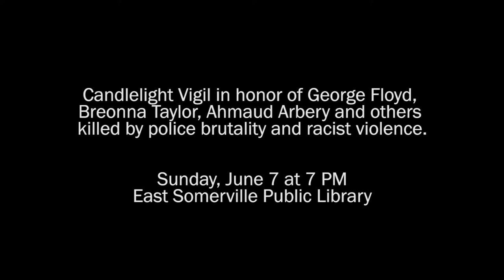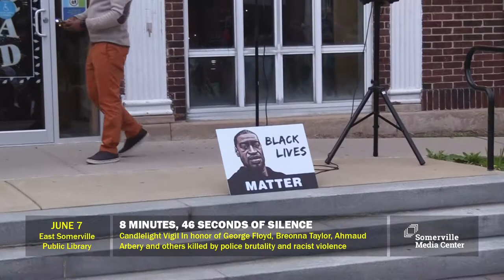June 7 East Somerville Candlelight Vigil in honor of George Floyd, Breonna Taylor & Ahmaud Arbery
On Sunday, June 7 a Candlelight Vigil was held in front of the East Somerville Library in honor of George Floyd, Breonna Taylor, Ahmaud Arbery and others killed by police brutality and racist violence.

This vigil was organized by Just Us Somerville.